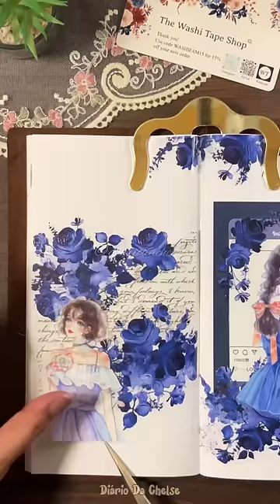PET tape “Cobalt Blue” from @TheWashiTapeShop 💙